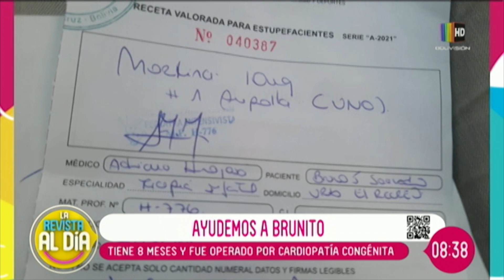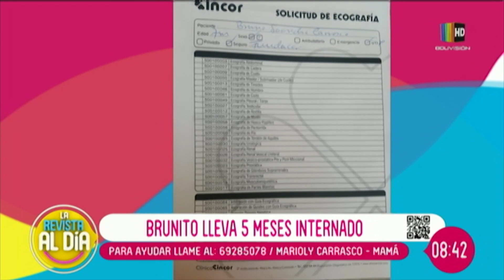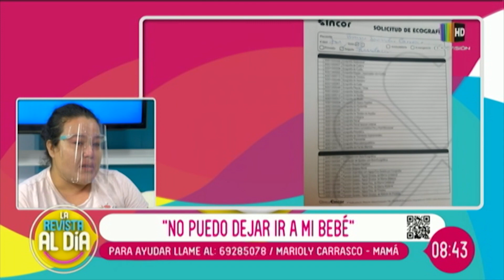En campaña por Bruno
Marioly Carrasco, es la mama de Bruno, pide ayuda para su tratamiento debido a que el fue operado por cardiopatía congénita.